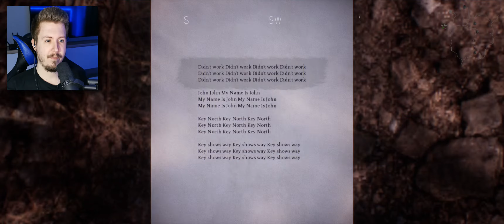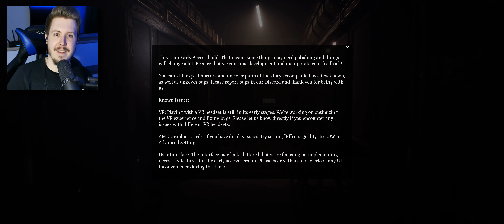To NAJLEPSZE DEMO HORRORU W JAKIE GRAŁEM! The Devourer Hunted Souls